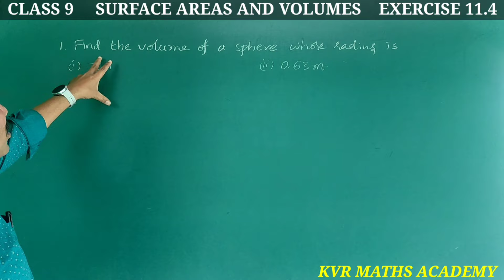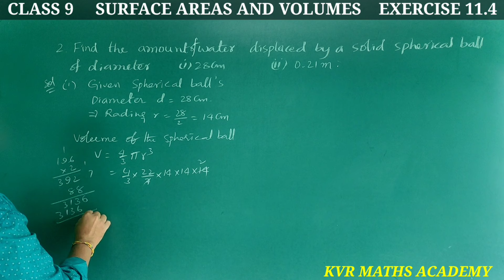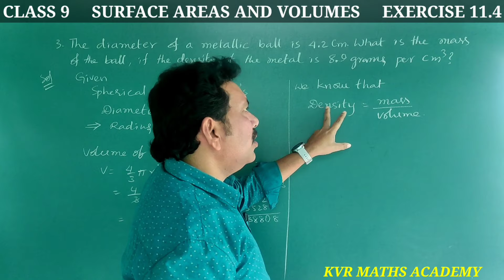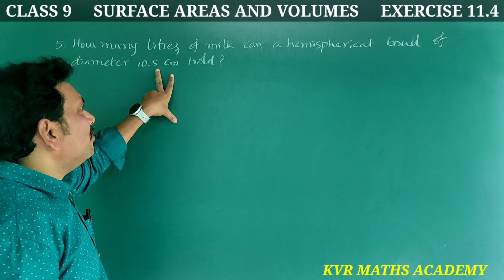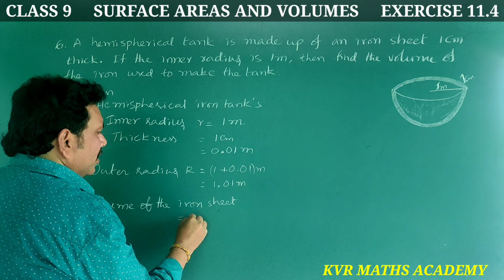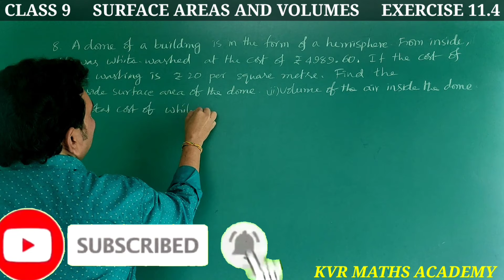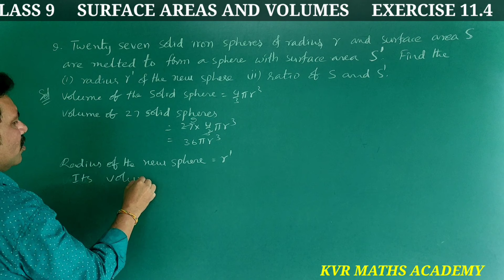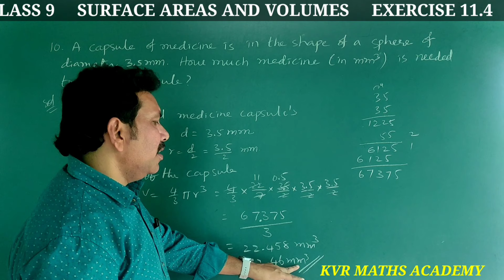CLASS 9/SURFACE AREAS AND VOLUMES/EXERCISE 11.4/ALL PROBLEMS/AP NEW SYLLABUS/NCERT/MATHEMATICS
In this video explained all problems in exercise 11.4 in Surface areas and volumes of 9th class mathematics.